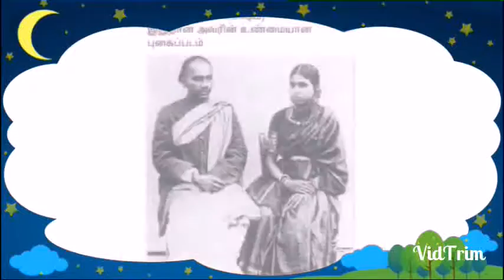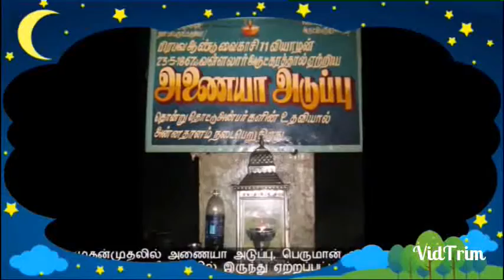International Sanmarga Organization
Iso